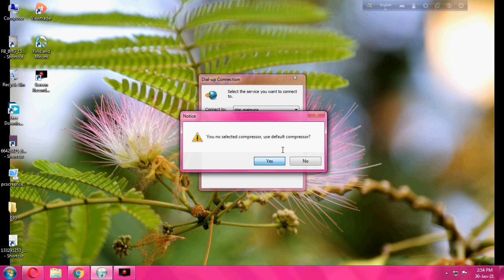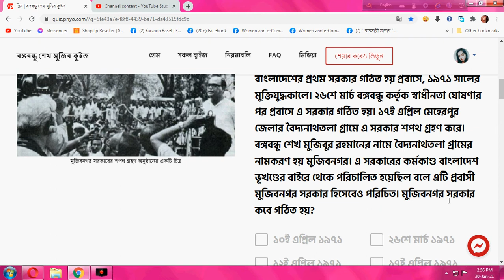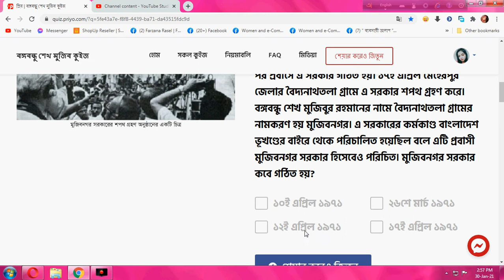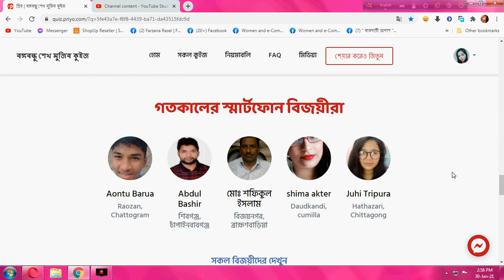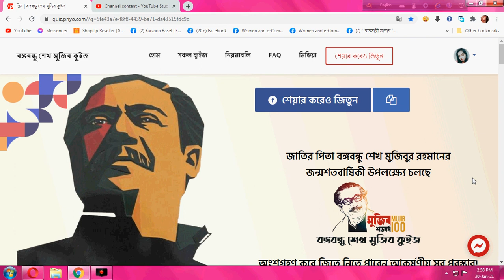মুজিবনগর সরকার কবে গঠিত হয়? maimuna Akter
জাতির পিতা বঙ্গবন্ধু শেখ মুজিবুর রহমানের
জন্মশতবার্ষিকী উপলক্ষ‌্যে চলছে
Bongobondhu Quiz Logo
আজকের প্রশ্ন
বাংলাদেশের প্রথম সরকার গঠিত হয় প্রবাসে, ১৯৭১ সালের মুক্তিযুদ্ধকালে। ২৬শে মার্চ বঙ্গবন্ধু কর্তৃক স্বাধীনতা ঘোষণার পর প্রবাসে এ সরকার গঠিত হয়। ১৭ই এপ্রিল মেহেরপুর জেলার বৈদ্যনাথতলা গ্রামে এ সরকার শপথ গ্রহণ করে। বঙ্গবন্ধু শেখ মুজিবুর রহমানের নামে বৈদ্যনাথতলা গ্রামের নামকরণ হয় মুজিবনগর। এ সরকারের কর্মকাণ্ড বাংলাদেশ ভূখণ্ডের বাইরে থেকে পরিচালিত হয়েছিল বলে এটি প্রবাসী মুজিবনগর সরকার হিসেবেও পরিচিত। মুজিবনগর সরকার কবে গঠিত হয়?
গ্র্যান্ড প্রাইজ থাকছে
১০০টি ল্যাপটপ
৫টি স্মার্টফোন
( স‌্যামসাং গ্যালাক্সি এম৪০)
সৌজন্যে দারাজ বাংলাদেশ
এবং
১০০ জন বিজয়ী প্রত্যেকে পাবেন ১০০ জিবি করে মোবাইল ডাটা
( ১০০ দিন ভেলিড, প্রতিদিন ১ জিবি করে) - সৌজন্যে টেলিটক বাংলাদেশ
আয়োজনে:
জাতির পিতা বঙ্গবন্ধু শেখ মুজিবুর রহমানের জন্মশতবার্ষিকী উদ্​যাপন জাতীয় বাস্তবায়ন কমিটি
সহায়তায়:
শিক্ষা মন্ত্রণালয়, বাংলাদেশ বিশ্ববিদ্যালয় মঞ্জুরী কমিশন
স্ট্র্যাটেজিক পার্টনার:
তথ্য মন্ত্রণালয়, ডাক ও টেলিযোগাযোগ বিভাগ, তথ্য ও যোগাযোগ প্রযুক্তি বিভাগ
বাস্তবায়ন সহযোগী:
প্রিয়.কম
ঘরে বসে অনলাইনে শপিং করুন এবং সংগ্রহ করুন আপনার প্রয়োজনীয় সামগ্রী।পন্য পেতে পেজে গিয়ে মেসেজ এ আপনার প্রয়োজনীয় প্রোডাক্ট এর ছবি দিয়ে অডার করুন ।
।ধন্যবাদ সকলকে